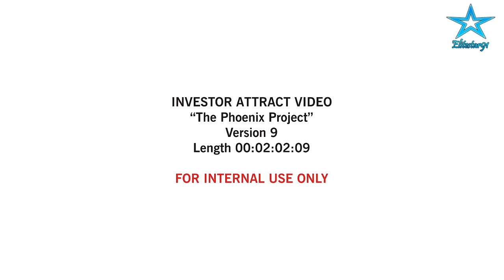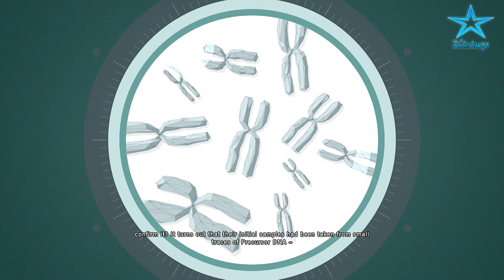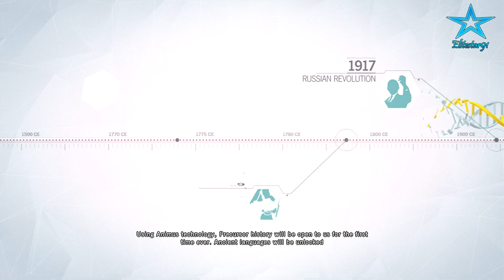Assassins Creed Unity - Part 3 - UHD Quality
Assassin's Creed Unity Walkthrough
Assassin's Creed Unity Lets Play
Assassin's Creed Unity Gameplay
Assassin's Creed Unity playthrough